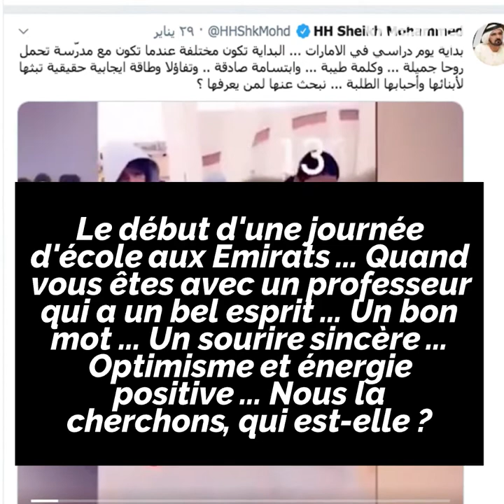Aux Émirats, des élèves heureux !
Aux Émirats, des élèves heureux ! Regardez comment leur professeure les accueille !